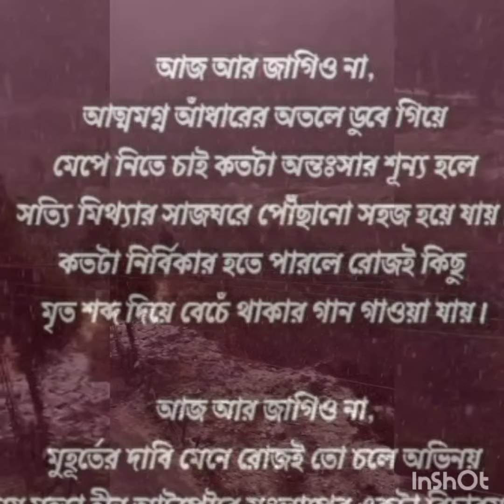Poetry Reading || Jagio Na || Written by Meghomita Mira Saha || Recited by Anamika Sengupta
Apps used:
AudioLab (Echo reverb)
Moises (Noise Cancellation)
and Inshot ( Audio Video mixing)

Backdrop : Snow in LaChen (Sikkim) - 2019